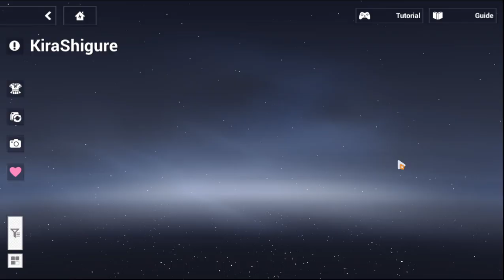Honkai Impact 3 - Seele Outfit Gacha LUCKY PULLS! Eternal Night's Embrace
I was avoiding that box